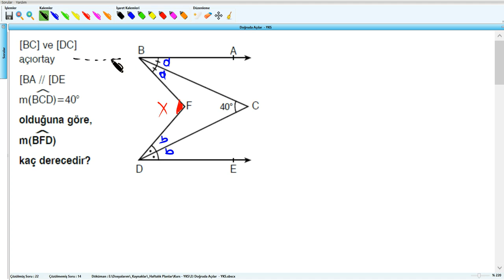Doğruda Açılar - YKS (2019) - 3 .Hafta - Soru - 23